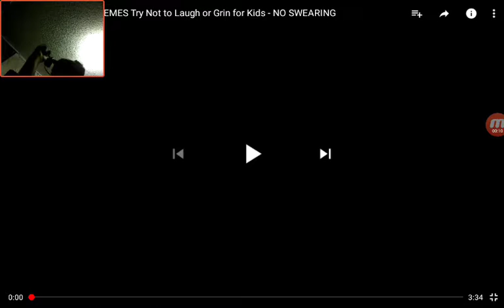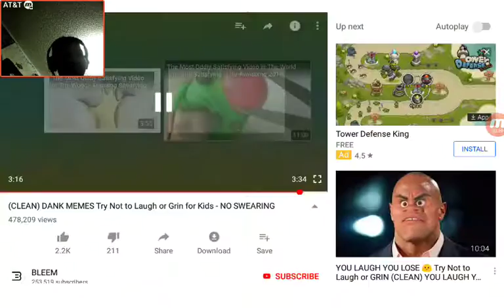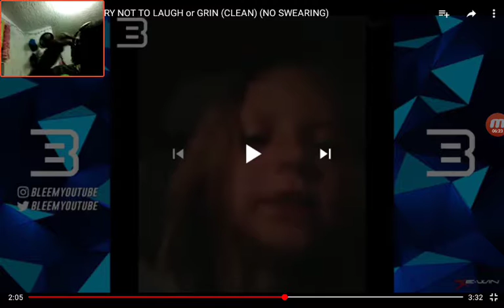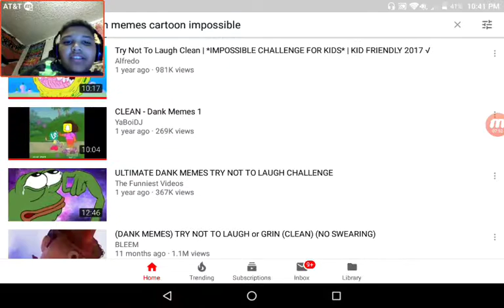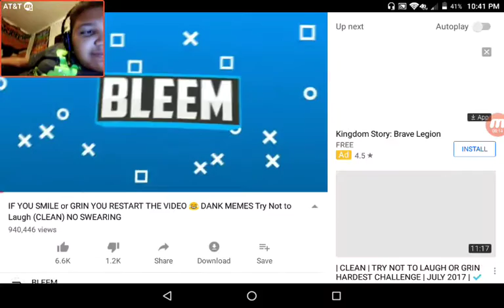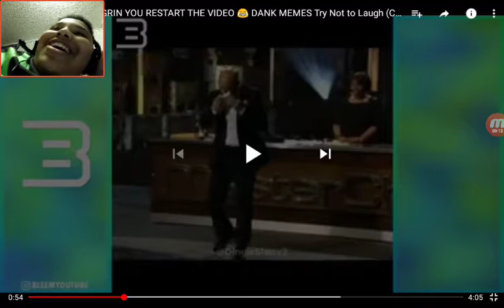EVERYTHING IS WEIRD!!!! (TNTL)